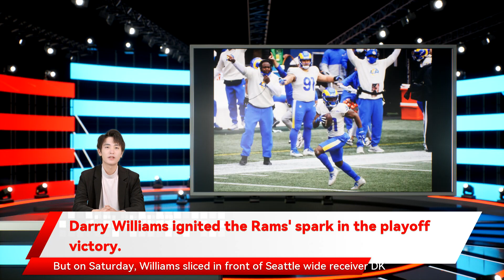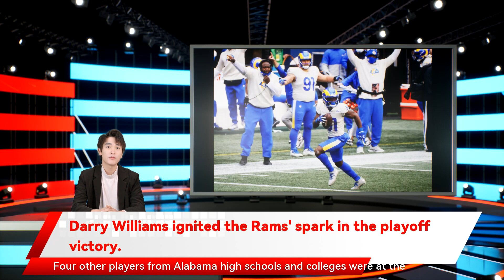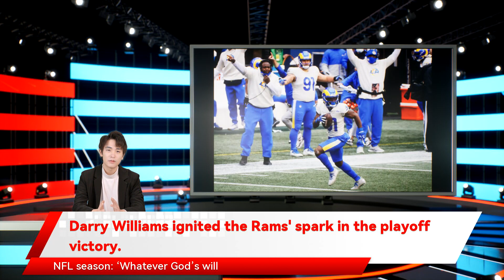Darry Williams ignited the Rams' spark in the playoff victory.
· Rams defensive tackle A’Shawn Robinson made four tackles. Seattle Seahawks defensive tackle Jarran Reed sacks Los Angeles Rams quarterback Jared Goff during an NFL playoff game on Saturday and they were never caught. Williams also made four tackles in the game after starting at left cornerback. Los Angeles started John Wolford at quarterback because of Jared Goff’s injured thumb. But Wolford took a helmet-to-helmet hit on the Rams’ second possession that sent the backup QB to the hospital and put Los Angeles’ regular signal-caller back on the field. Goff completed 9-of-19 passes for 155 yards with one touchdown and no interceptions. The Rams got 131 yards and one touchdown on 28 carries from running back Cam Akers. Los Angeles limited Wilson to 11-of-27 passing for 174 yards with two touchdowns and one interception. The Rams sacked Wilson five times. Four other players from Alabama high schools and colleges were at the Los Angeles-Seattle game the Rams defeated the Seahawks 30-20 on the NFL’s Super Wild-Card Weekend. When Los Angeles defeated Seattle 23-16 on Nov. 15 Darry Williams ignited the Rams' spark in the playoff victory. The Los Angeles Rams played most of their NFC playoff game against the Seattle Seahawks on Saturday with a quarterback who had three pins put in his broken thumb 12 days ago. They also lost unanimous All-Pro defensive tackle Aaron Donald to injury during the contest. But sparked by cornerback Darious Williams’ interception return for a touchdown Williams intercepted two passes. When the Seahawks defeated the Rams 20-9 on Dec. 27 Williams set a career high with six tackles. During the NFL’s 2020 regular season pic.twitter.comRoVoxhH3f Darious Williams' pick-six of Russell Wilson was the first interception on a WR screen pass of the entire 2020 season.LARvsSEA | RamsHouse The former UAB standout’s second NFL touchdown came in his first postseason game. Williams also scored on a fumble recovery in the end zone against the Atlanta Falcons on Oct. 20 had three tackles for loss and registered three quarterback hits. Reed had 6.5 sacks during the regular season · Gerald Everett started at tight end for the Rams. Everett did not record any stats. · Rams outside linebacker Terrell Lewis played but did not record any stats. · Jarran Reed started at defensive tackle for the Seahawks. Reed made five tackles 2019. Williams’ pick-6 allowed the Rams to take a 13-3 lead with 6